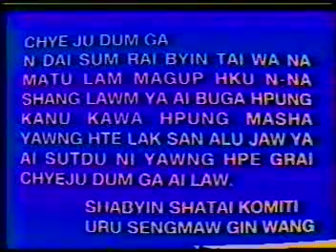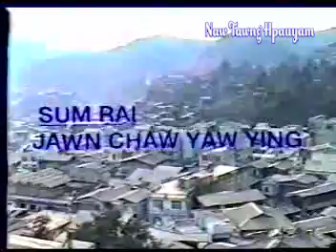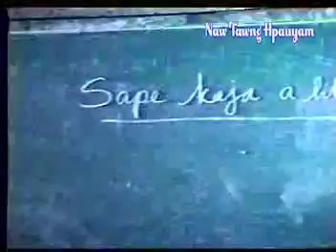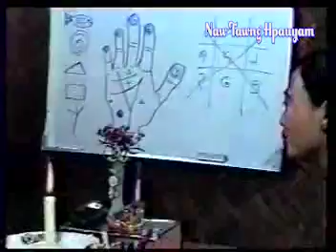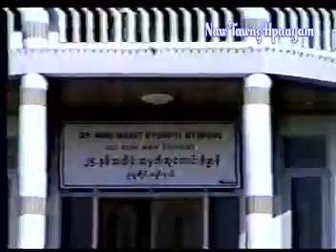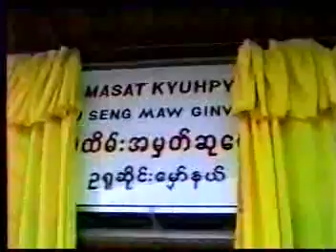URU SHINGRAN, Lahtaw Zau Ding + Lahtaw Ja Tawng,Lahpai Zau Hkam, Dashi Gun Lar